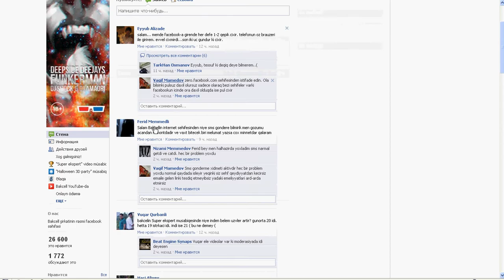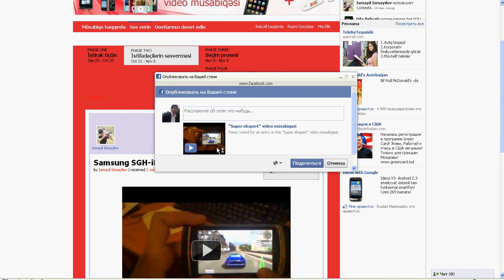Facebookda ses vermek